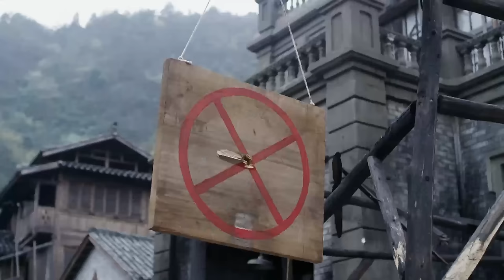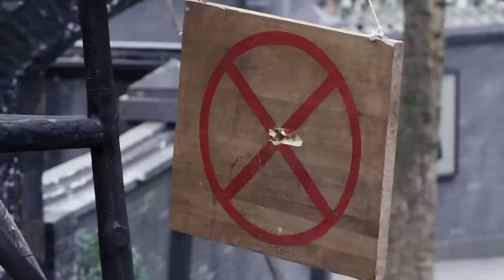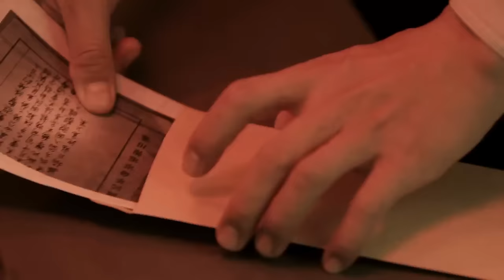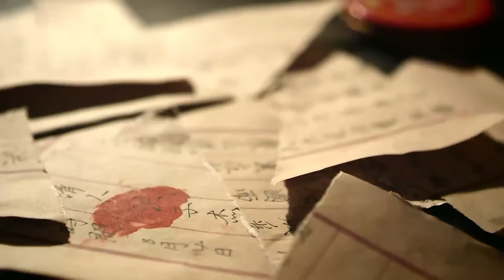【抗日陷阱電影】日軍偷襲獵人部落，卻怎料剛踏進叢林，就被各種陷阱埋伏，損失慘重！⚔️ 抗日 MMA | Kung Fu